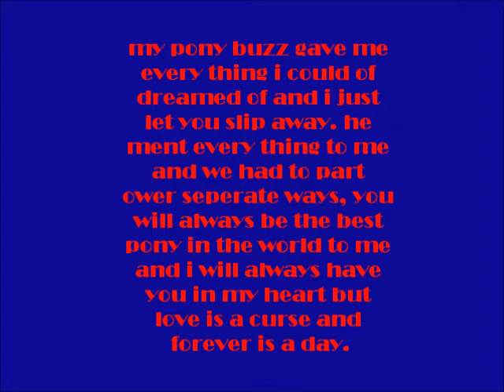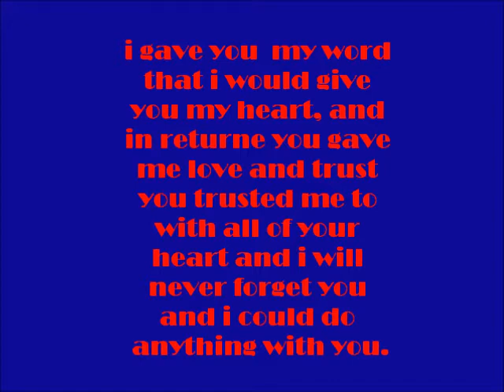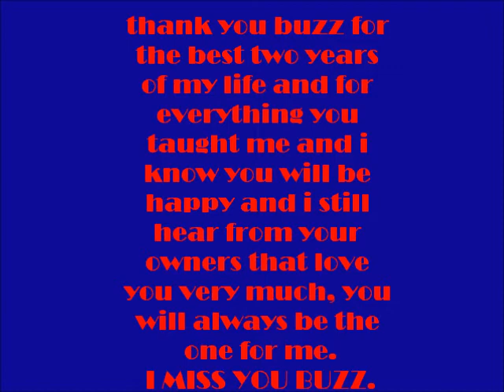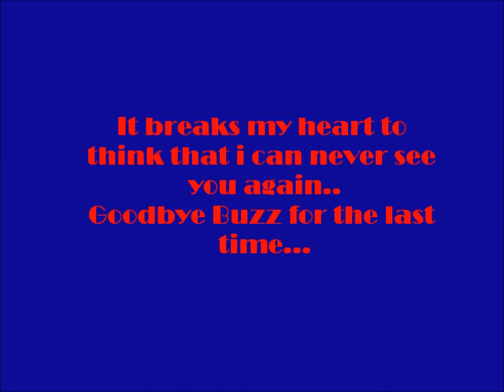GoodBye Buzz... a heart never mends.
PLEASE READ    it has taken me 3 years to be able to put this up after making it and it still make me cry, please dont ask to many questions and he went to the best home possible and i still get photoes of him twice a year and a e-mail form his owner where i know he is loved very much and will have a forever home and it is thanks to her that i have the courage to to put this up please sub, I WILL MISS YOU BUZZ